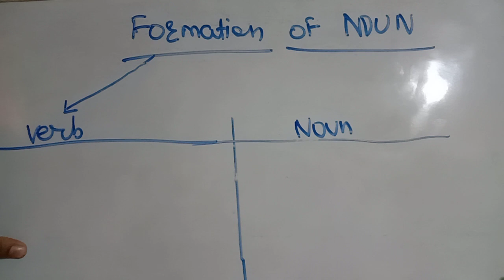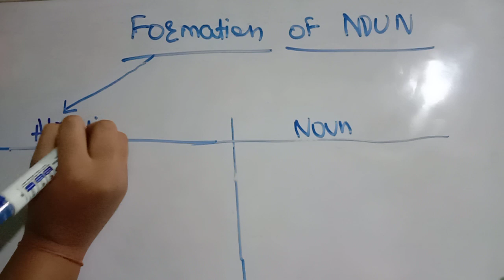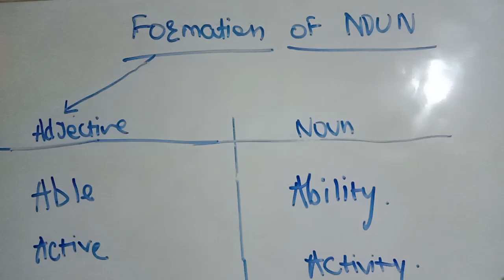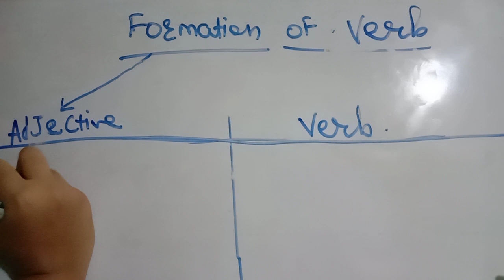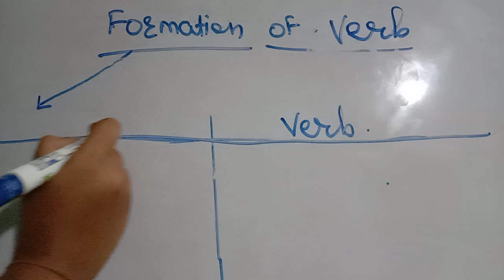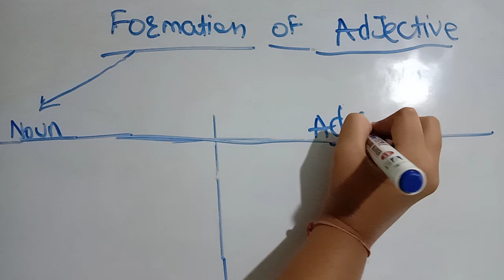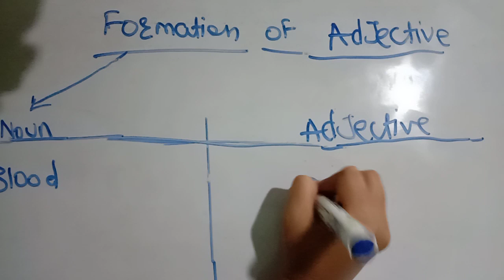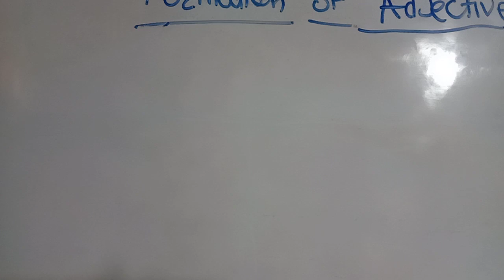FORMATION OF NOUN , VERB , ADJECTIVE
Thanks video is part 5 of English grammar class